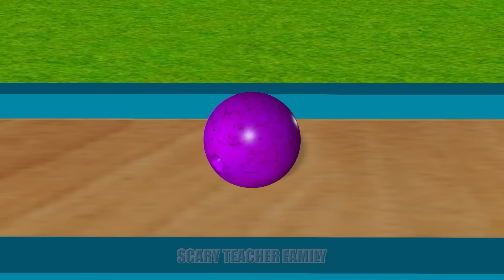Scary Teacher 3D vs Squid Game WheelChair Wooden Door Peel Honeycomb Candy Shapes 5 Times Challenge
Scary Teacher 3D vs Squid Game WheelChair Wooden Door Peel Honeycomb Candy Shapes 5 Times Challenge Nick and Tani Winning Miss T vs Scary Neighbor vs Granny Loser.